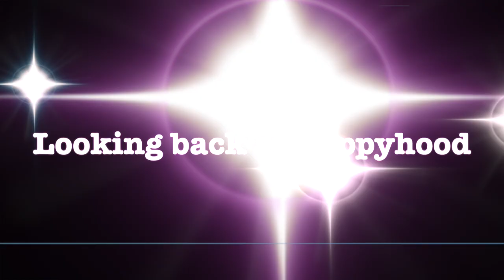My Puppy's First Birthday! | End of Puppyhood | Border Collie Chronicles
Here is a compilation of Miko's first year of life. Nothing fancy, but I hope you enjoy the memories as I have :)